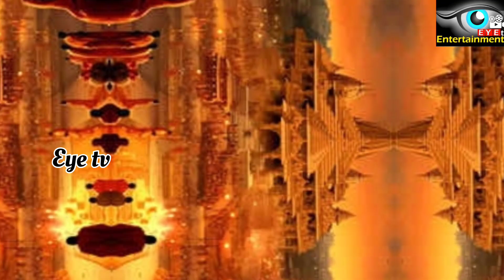Ayodhya Ram Mandir Story in Telugu | Ayodhya Ram Mandir History in Telugu | Pran pratishta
Information hub